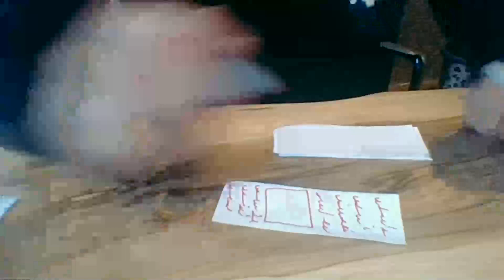Medyum Ercüment Hoca 0552 282 33 33 ücretsiz bakım SİNOP AYANCIK Geri Getirme Tılsımı